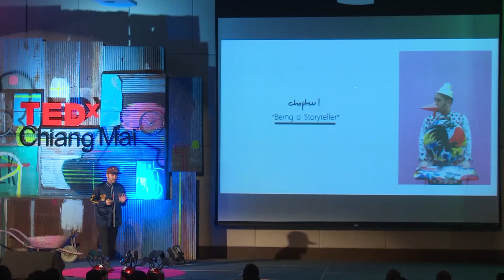Weird but wonderful | Saran Yen Panya | TEDxChiangMai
Long wanting to be a storyteller, Saran Yen learned that the best way to tell stories is visually. His award winning designs break conventions, but he argues that there is no “low” art and that we need to challenge our perceptions by seeing good in the bad or weird, and seeing bad in the good. By keeping an open mind, and being non-judgmental, we can create weird, wonderful, and beautiful things. Be it in the design world or society at large, he challenges us to suspend judgment, and dare to look at the world differently from new perspectives. His talk is in English.

Saran Yen Panya graduated with a bachelor’s degree from the department of Industrial Design, Faculty of Architecture, Chulalongkorn University and a Master’s Degree from the Storytelling Department, Konstfack University in Stockholm. Becoming the Head Design Manager at HARNN, he supervises a design team responsibility for graphic design, product & packaging design, visual communication and visual merchandizing. Saran also co-founded 56thStudio, a creative agency that focuses on visual branding, storytelling and styling. He has been elected as “Designer of The Year” by Wallpaper Magazine, Elle Decoration Magazine, Living ETC. His work has been showcased at events such as Milan Design Week, Paris Design Week, and 21_21 Design Sight Tokyo.